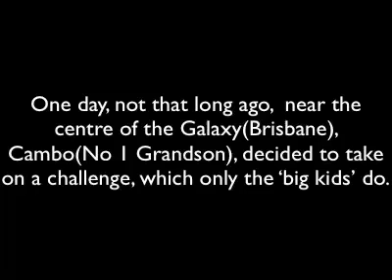Pops to the rescue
This is why every grandson needs a grandfather.